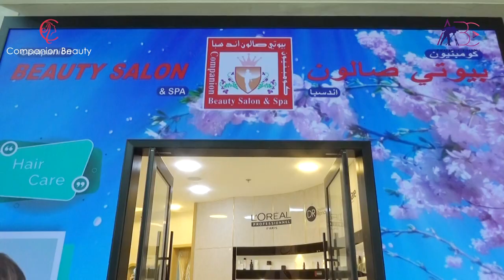Companion Beauty Salon & Spa